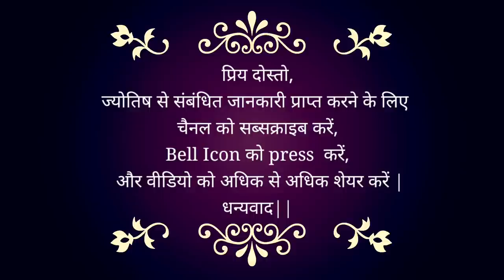04 July 2023 | AAJ KA RASHIFAL | Today